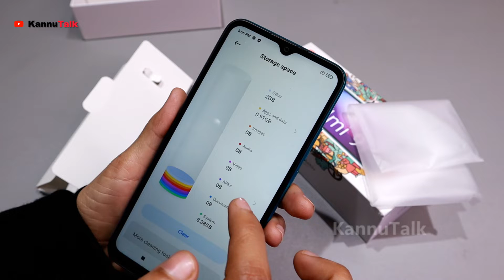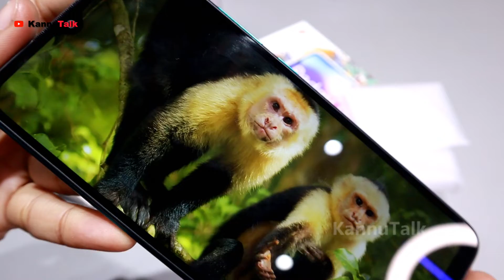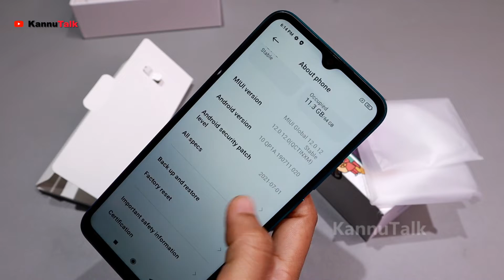Redmi 9 Active UNBOXING and REVIEW | Coral Green | Redmi 9 activ review | Camera Test | Game Test